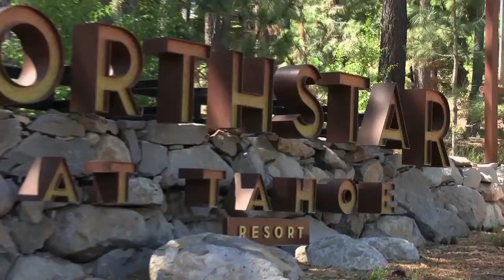Amgen Tour of California Comes to North Lake Tahoe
The largest cycling event in America, the Amgen Tour of California, comes to Lake Tahoe. With an overall start in South Lake Tahoe, the race is more than a lap and a half around the Lake and finishes Stage 1 in North Lake Tahoe, which also serves as the Stage 2 start.